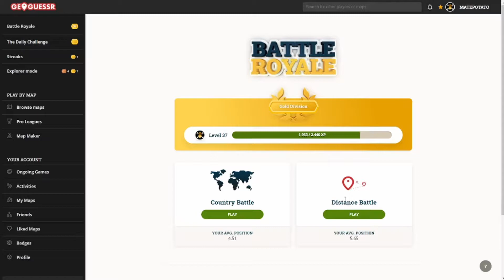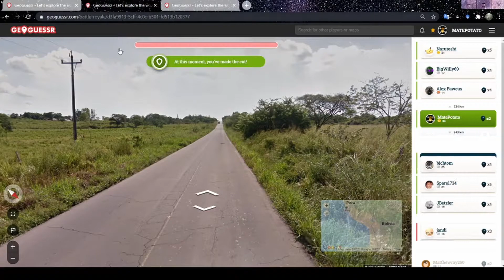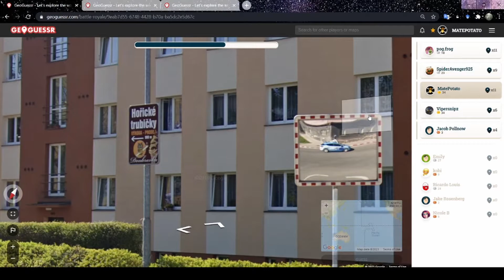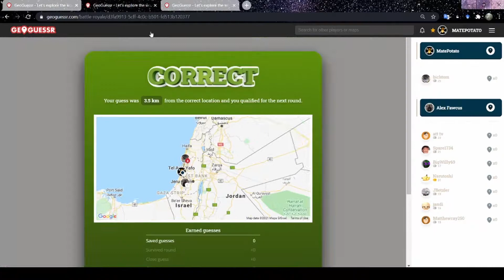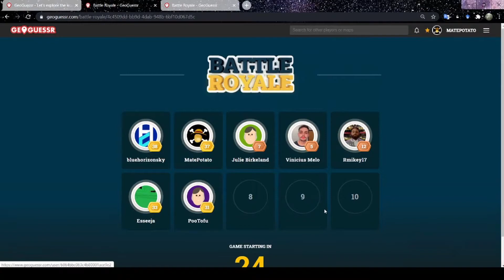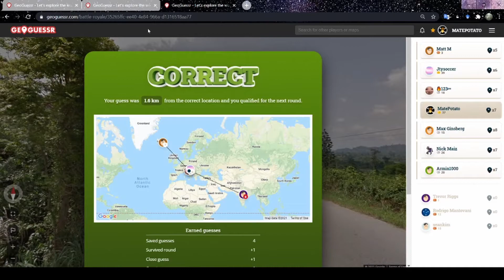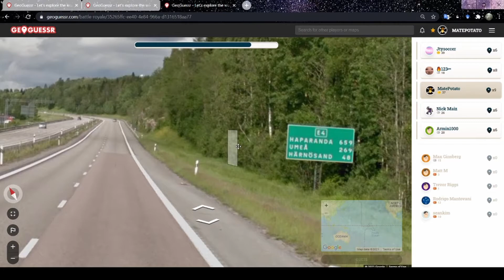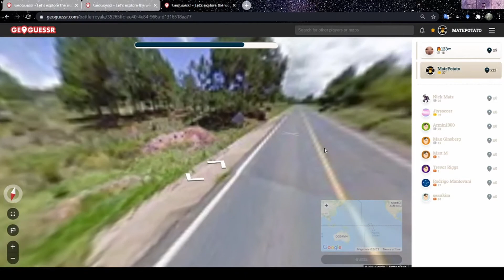*NEW* DISTANCE Battle Royale - 3 Wins AT ONCE in GeoGuessr!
GeoGuessr recently added a NEW game mode, where you play Battle Royale based on getting the closest guess instead of guessing the right country. I took on the challenge of winning 3 games of this mode all at once and after a few failed attempts, finally got it! Let me know what you think of this new mode in the comments below!!